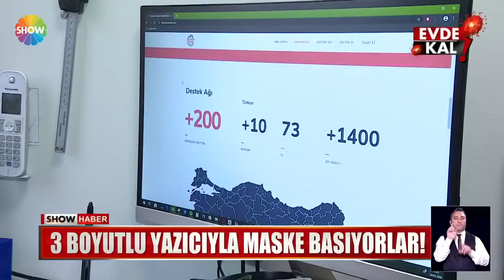Sağlıkçılar için ücretsiz maske ürettiler